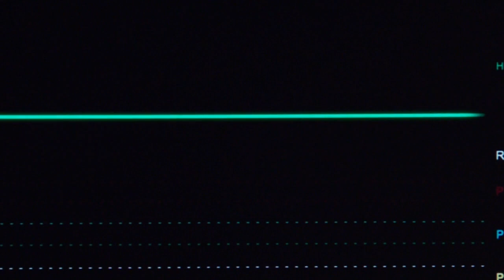Person of Interest - A Dark Ending from The Devil's Share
** CONTAINS SPOILERS **

A very Dark ending from the season 3 episode "The Devil's Share"